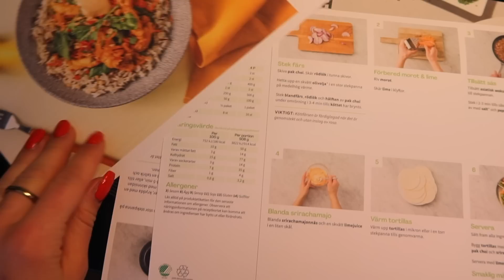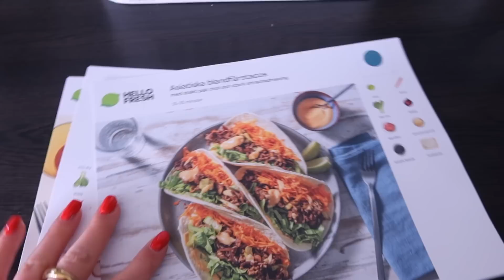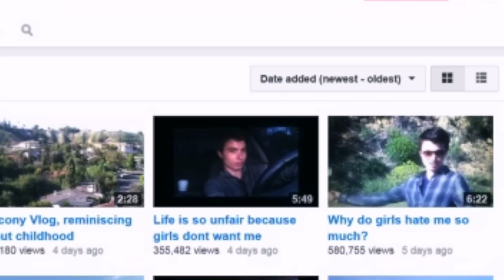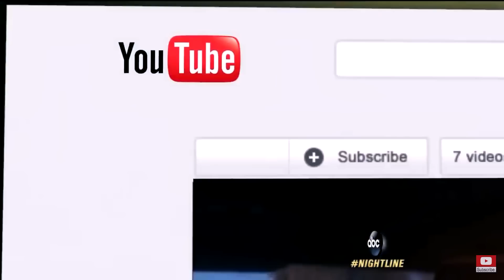KILLEN SOM M*RDADE FÖR HAN VAR OSKULD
Reklam för HelloFresh! Denna video innehåller ett betalt samarbete med HelloFresh, den perfekta lösningen för dig som vill testa något nytt eller göra vardagen lite enklare. Länk